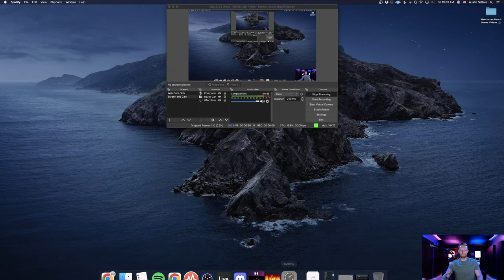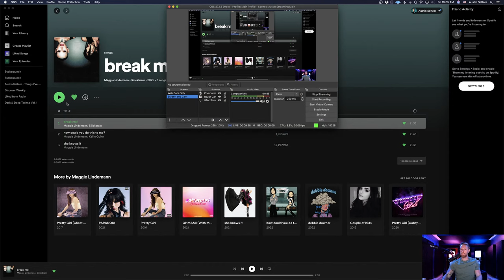[Livestream] Master The Mix Q&A - Mixing Workflow & Techniques, Tips & Tricks By Austin Seltzer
Join us for a live event with Austin Seltzer where he'll share his top mixing insights and workflow tips! The full M.A.S.T.E.R. the Mix course opens for enrollment on the Evenant platform today, so sign up from the link here to save your spot at the intro price

Become an Evenant student today. More courses, music and art tutorials, free and awesome content to improve your skills and make a living doing what you love in the creative fields!

Don't forget to join our newsletter tor receive special offers and discounts on courses, as well as competitions and special project announcements.

Head over to the Evenant Music group on the Evenant platform to meet and discuss with composers from around the globe, and share your work!